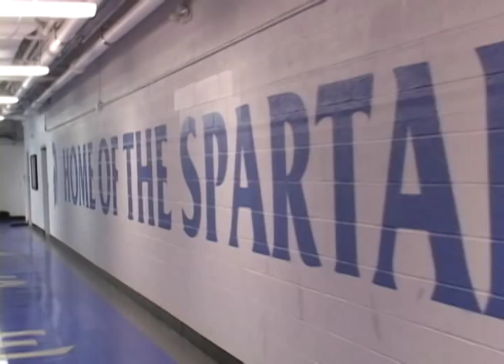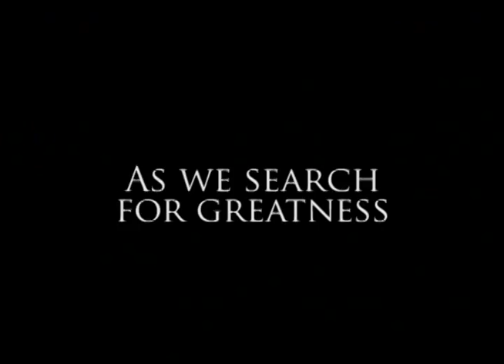Case Western Reserve University Athletics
Case Western Reserve Spartans gear up for a new year of hard-hitting, fast-moving, game-winning collegiate athletics.